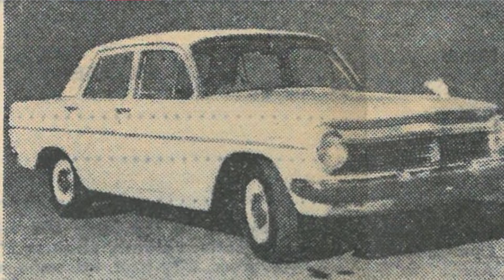WER WAR DER MÖRDER DER MACKAY SCHWESTERN ??? / Mystery / Marshmelli